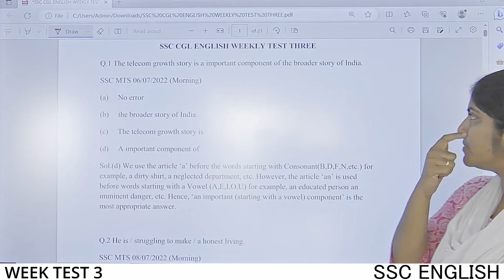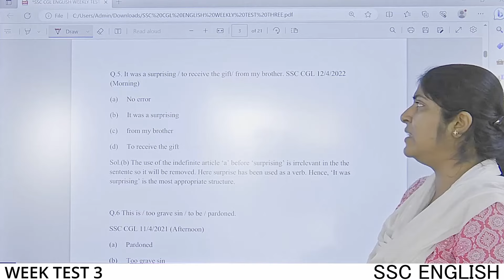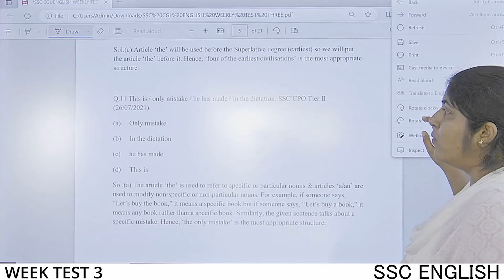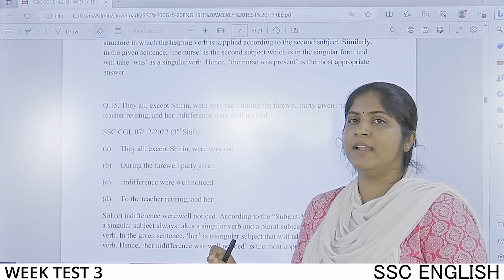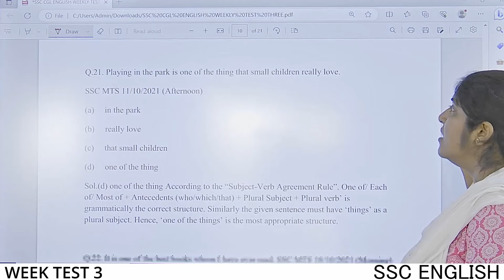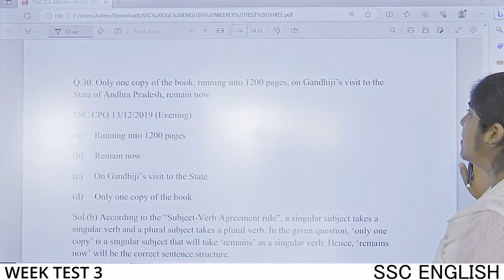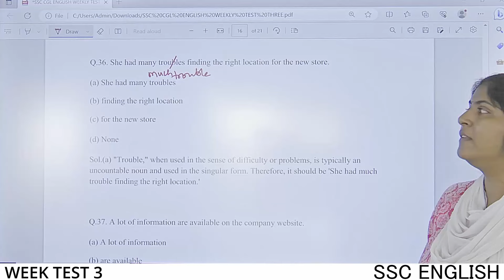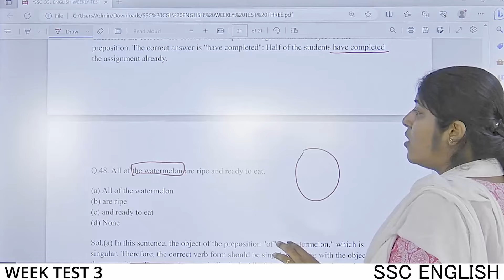SSC ENGLISH | WEEK TEST 3 DISCUSSION | Ms. Rajalakshmi